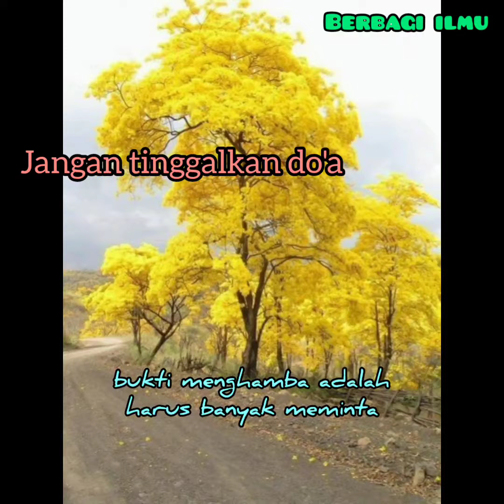Ceramah Ustadz Irfanrizki Haas - "Jangan tinggalkan do'a"